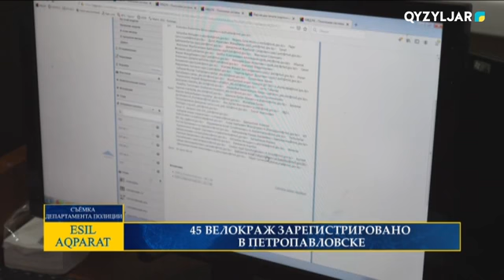45 ВЕЛОКРАЖ ЗАРЕГИСТРИРОВАНО В ПЕТРОПАВЛОВСКЕ